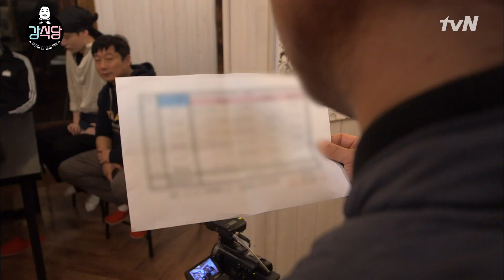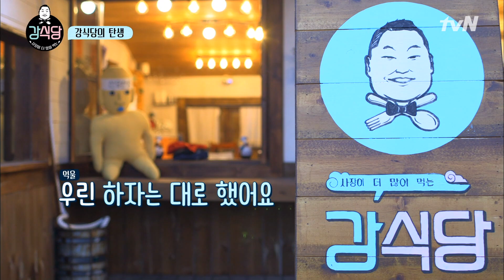⭐ tvN 유튜브 멤버십 OPEN ⭐ 강식당 1화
⭐ tvN 유튜브 멤버십 OPEN!!! ⭐
tvN 꿀잼 예능을 이제 유튜브에서 FULL VOD로 감상하세요 :)
※ 대한민국에서만 시청 가능

(멤버십에 가입하시면 전체 회차 감상이 가능합니다)

⛔️ [멤버십 전용] 콘텐츠는 국내에서만 시청이 가능하며, 해외에서는 시청이 제한됩니다.
⛔️  [Members only] content is only available in South Korea, it may be restricted to watch abroad.

* 유료 멤버십 전용 서비스 입니다.
* 'tvN 레전드(2단계)' 프로그램입니다.
* 강식당1 | 총 6부작
* 방영 연도 : 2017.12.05 ~ 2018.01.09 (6부작)
* 연출 : 나영석, 신효정
* 출연자 : 강호동,이수근,은지원,안재현,송민호
* 소개 : "[사상최초] 손님보다 사장이 더 많이 먹는 식당!" 마진 0% 리얼 100% ‘진짜’ 강식당이 찾아온다!